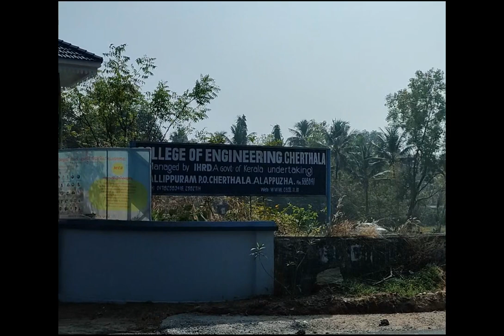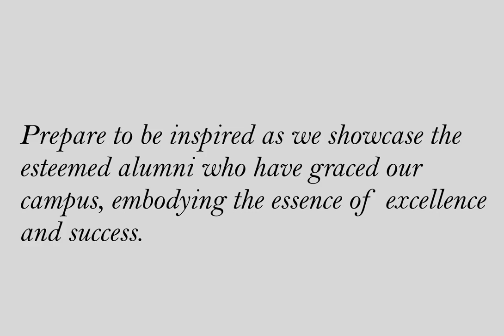IHRD-College of Engineering Cherthala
College of Engineering Cherthala